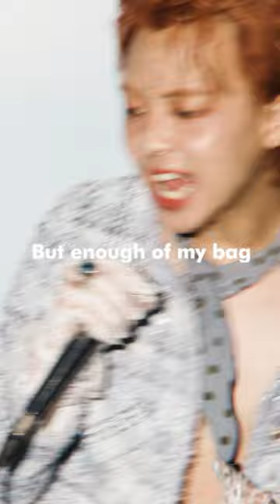Zior Park - Don't Need You (Genesis Owusu Cover)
Special cover song and video for the people who waiting my album.
Shout out to Genesis Owusu